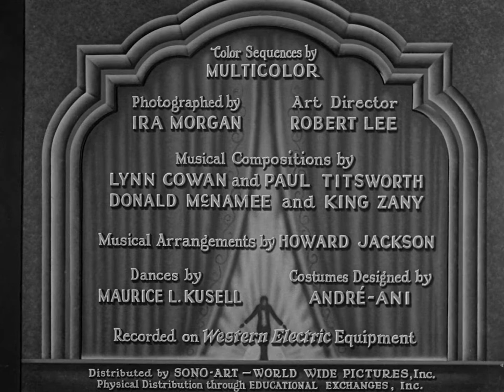The Great Gabbo 1929 - Public Domain Movies / Full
The Great Gabbo (1929) is an American Pre-Code early sound musical drama film directed by James Cruze, based on a story ("The Rival Dummy") by Ben Hecht and starring Erich von Stroheim and Betty Compson.

As originally released by Sono Art-World Wide Pictures, the film featured sequences in Multicolor. The current prints, restored by the Library of Congress and released by Kino International on DVD, now exist only in black and white.

Footage from the film was used on Fractured Flickers in the segment "Hymie und Me" (Episode 14), in which the dummy is presented as a real living comedian with von Stroheim as his straight man. The movie is notable for having inspired the 1993 The Simpsons episode "Krusty Gets Kancelled", which features a ventriloquist dummy of the same name.